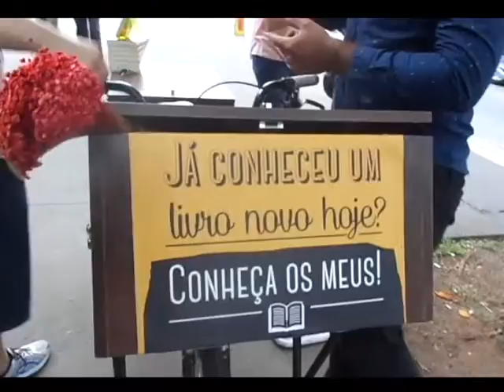Entrevista com Eduardo Lages (O Inimigo Íntimo)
Mais um vídeo com o autor da Avenida Paulista, Eduardo Lages, para falar sobre seu novo livro, o que mudou da primeira entrevista para está e que experiências teve.